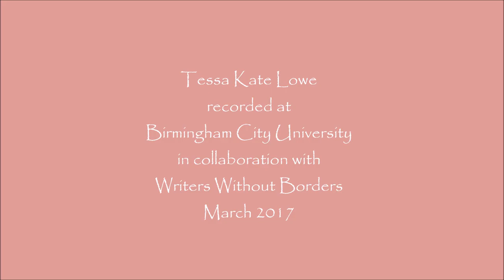Tessa Kate Lowe reads one of her short stories.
Tessa Kate Lowe's recording of a short story that she wrote and here performs. Recorded at Birmingham City University, UK in conjuction with Writers Without Borders, March 2107. All reights reserved.